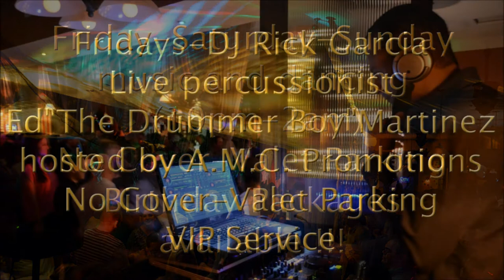Havana Dulce North Bergen (Ad 2012)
Havana Dulce Ad (Jan 2012)